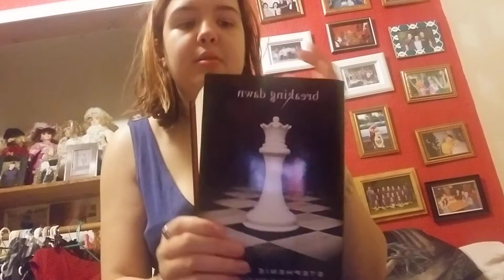Breaking Dawn book review